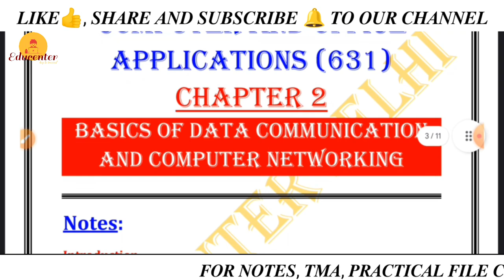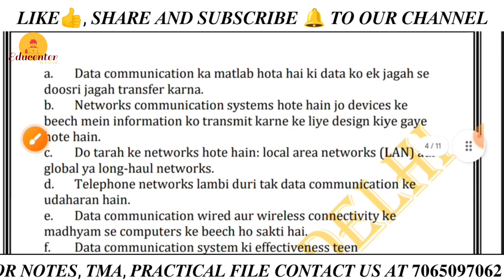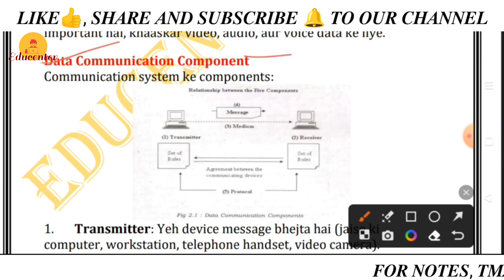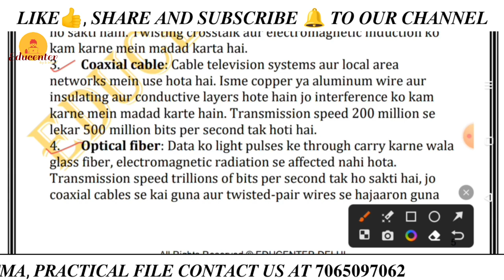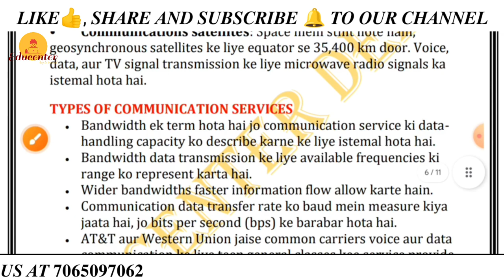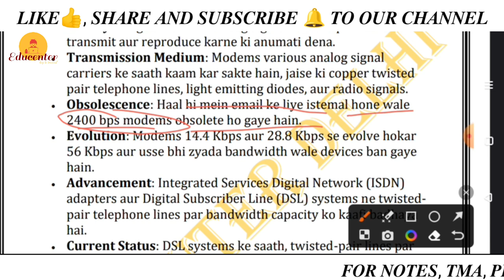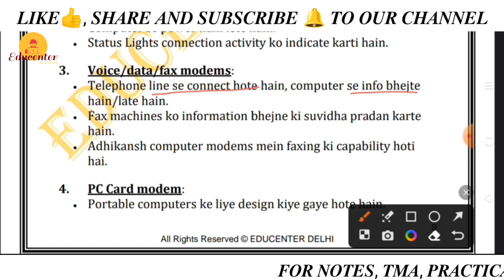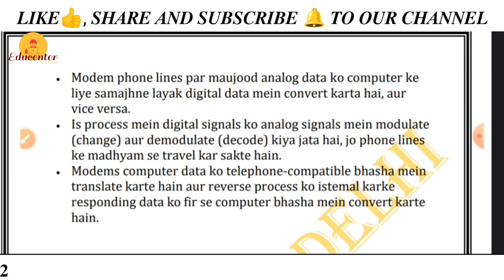NIOS 12 Computer & Office Application Ch 2 Basics of Data Communication and Computer networking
NIOS Class 12 Computer and Office Application Chapter 2 Basics of Data Communication and Computer networking Explanation

Welcome to our NIOS Class 12 Computer and Office Application series! In this video, we delve into Chapter 2: Basics of Data Communication and Computer Networking. Join us as we provide a comprehensive explanation of the fundamental concepts that underpin modern communication systems and computer networks.

I hope you find this video helpful and informative.

This video is your guide to understanding the essentials of data communication and networking.

🙏 Thanks 🙏